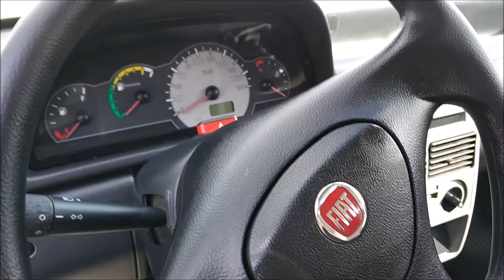Fiat Uno Mille Economy 2010 - VEÍCULOS USADOS E SEMINOVOS - MULTIVANS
Para ver fotos, detalhamento, valor e estoque convidamos para acessar nosso
Contatos:
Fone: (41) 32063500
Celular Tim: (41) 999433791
OBS.: Este veículo pode já ter sido vendido, para saber se está à disposição para venda consulte nosso